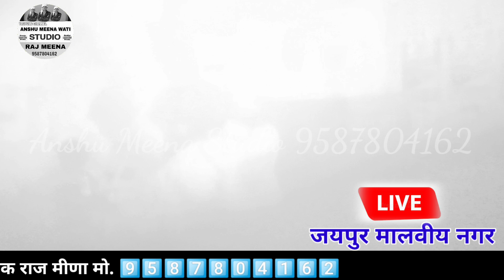Vishnu Meena Pipli Patlwas Panchu Meena Kankriya ढांचा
🖍️ Title:~ Dhancha dangal Geet

🎙️🎧Singer:~ Vishnu Meena Mulya Bhepar

✍️ दोस्तों आप सभी का "Anshu Meena Studio" यूटयूब

चैनल में हार्दिक स्वागत है इस चैनल पर सभी मीणा वाटी गायक

कलाकार के सभी प्रकार के मीणा वाटी गीत देखने व सुनने को

मिलेंगे इसलिए आप सभी भाई हमारे यूटयूब चैनल से अधिक से

अधिक संख्या में जुड़े

✍️हमारे यूट्यूब चैनल पर आप को सभी गायक कलाकार के

सभी प्रकार के मीणा वाटी गीत जैसे--- धार्मिक कथा, धार्मिक

भजन, कंपीटिशन ढांचा, लाइव कार्यक्रम,लाइव दंगल फूल एचडी

वीडियो में रोज अपलोड होते है । इसलिए आप सभी भाई अधिक

शेयर व कमेन्ट जरुर करे

🙋 निर्माता--निर्देशक ~ राज मीणा